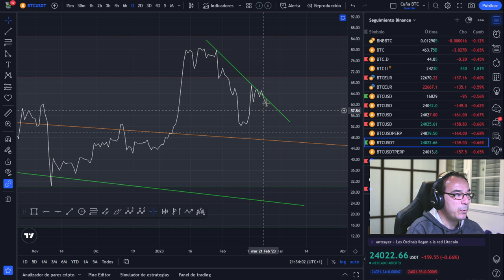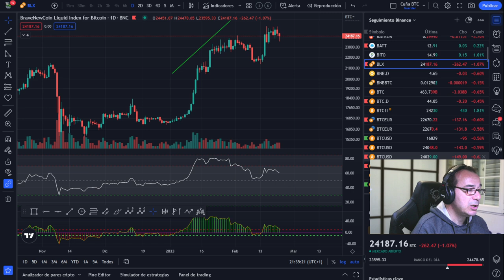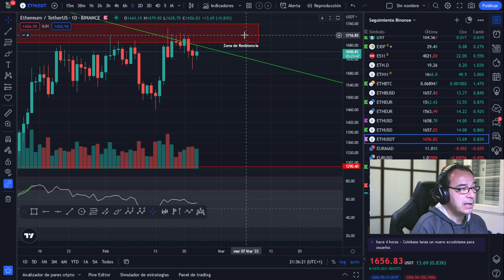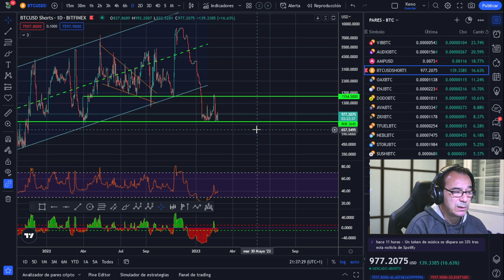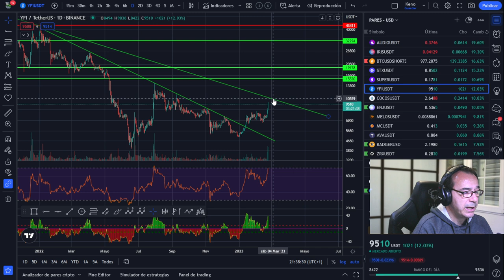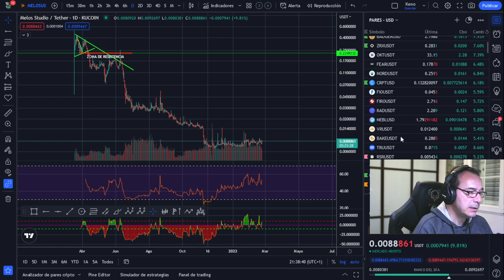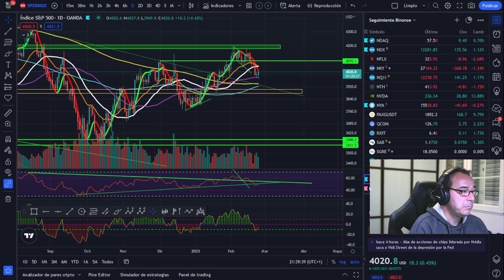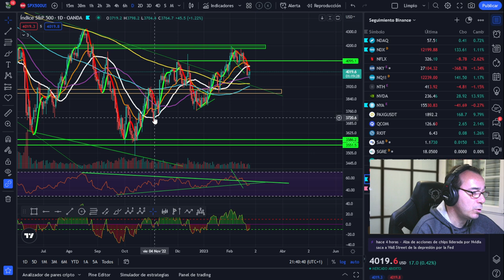🤢🤢¡Subn0rmales Profundos! ¡No estamos en MERCADO ALCISTA!🤢🤢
LECTURAS RECOMENDADAS:
EL MEJOR SOBRE BITCOIN Y BLOCKCHAIN FÁCIL DE ENTENDER:

🚀 BITCOIN💵💵💵 ¡LA MEJOR INVERSIÓN DE LA DÉCADA! 💵💵💵